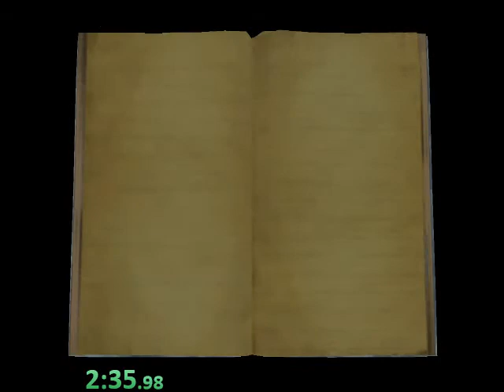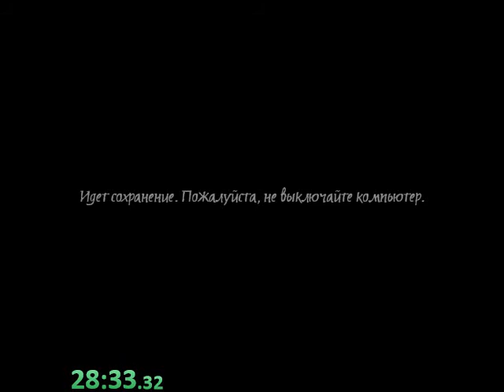speedrun Spiderwick Chronicles world record [1:02:18]